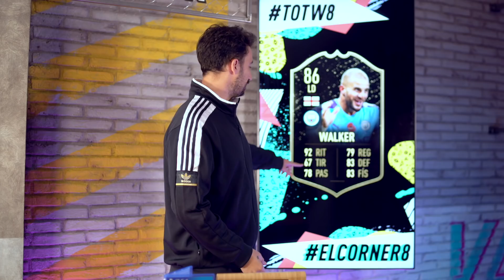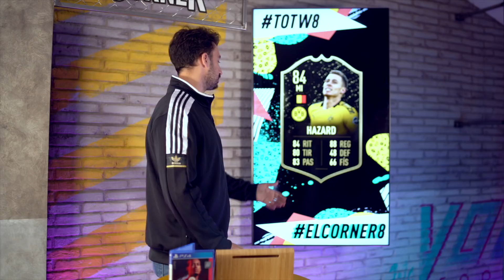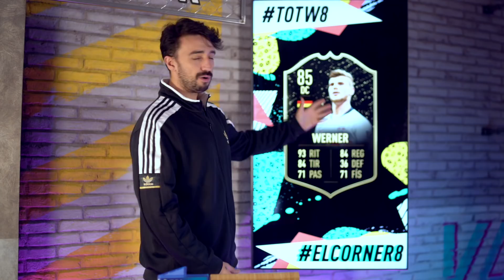EQUIPAZO PARA EL JUGADOR DE LA SEMANA | EL CÓRNER I FIFA20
¿Qué os parece el equipo que hemos formado para Timo Werner?